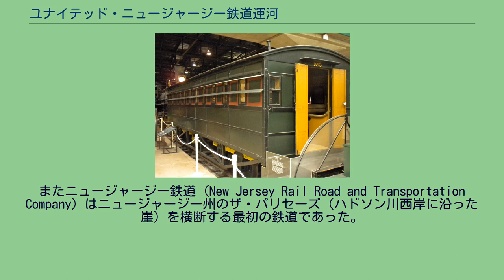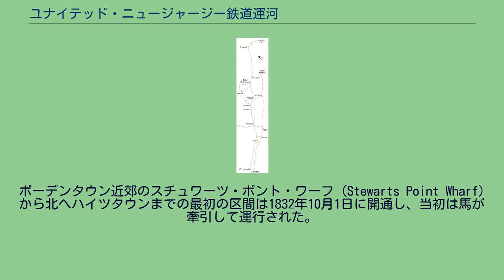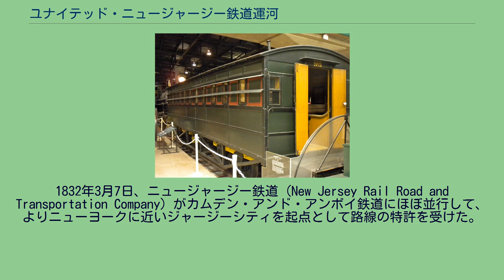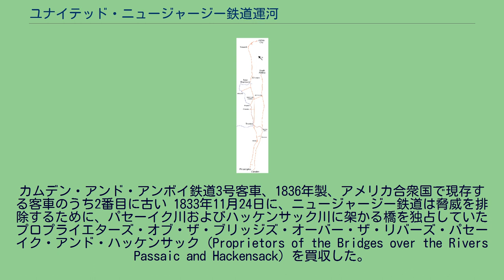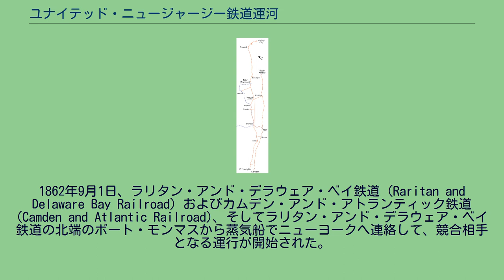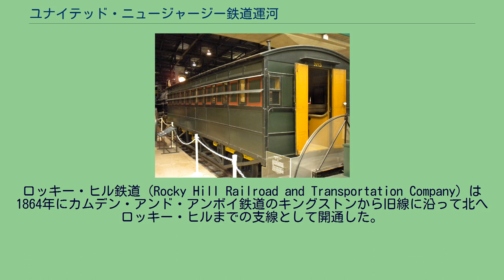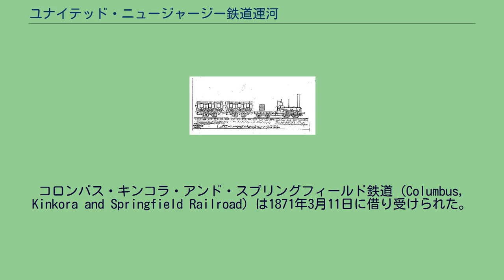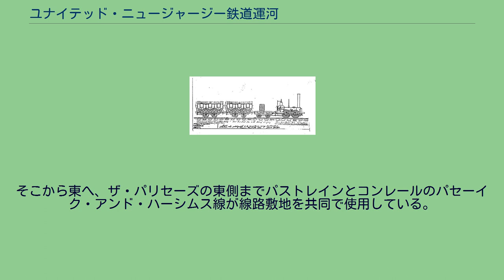ユナイテッド・ニュージャージー鉄道運河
ユナイテッド・ニュージャージー鉄道運河（ユナイテッド・ニュージャージーてつどううんが、英語: United New Jersey Railroad and Canal Company）は、ペンシルバニア鉄道網のうち、ニュージャージー州内やニューヨークへ通じる本線を運行していた会社である。
現在のアムトラックの北東回廊の一部である。
1872年以前は、カムデン・アンド・アンボイ鉄道 (Camden and Amboy Rail Road and Transportation Company) という名前で、ニュージャージー州では最初の鉄道で、アメリカ合衆国内でも初期の鉄道会社であった。
またニュージャージー鉄道 (New Jersey Rail Road and Transportation Company) はニュージャージー州のザ・パリセーズ（ハドソン川西岸に沿った崖）を横断する最初の鉄道であった。
カムデン・アンド・アンボイ鉄道は、こんにち保存されており走ることができる世界でもっとも古い蒸気機関車であるジョン・ブルを最初に購入・運行した会社であった。
またカムデン・アンド・アンボイ鉄道にとって初期のライバルであったデラウェア・アンド・ラリタン運河も、後にこの会社の一部となっている。
ユナイテッド・ニュージャージー鉄道運河とフィラデルフィア・アンド・トレントン鉄道の地図 アメリカ合衆国で最初の鉄道路線の特許は、1815年2月6日にニュージャージー鉄道 (New Jersey Rail road Company) を代表するジョン・スティーブンスおよびその他の人間に出された。
これはターンパイク（有料道路）の特許を基にしており、会社がニューブランズウィックとトレントンの間に鉄道を建設することを認め、これ以降の鉄道特許のモデルとなった。
実際にはこの会社は何も建設しなかったが、この考えはのちに1832年に特許を受けたニュージャージー鉄道へと発展した。
「ジョン・ブル」の1831年当時の様子 カムデン・アンド・アンボイ鉄道 (Camden and Amboy Rail Road and Transportation Company) は、競合するデラウェア・アンド・ラリタン運河との妥協に達した後、両社同時に1830年2月4日に特許を受けた。
カムデン・アンド・アンボイ鉄道およびデラウェア・アンド・ラリタン運河は、フィラデルフィアに通じるデラウェア川とニューヨークへ通じるラリタン川を結ぶという、同じ目標を持っていた。
デラウェア・アンド・ラリタン運河は当初のカムデン・アンド・アンボイ鉄道より西側に建設され、デラウェア川からトレントンで出発し、おおむね北東へ伸びてラリタン川沿いのニューブランズウィックに到達していた。
一方当初のカムデン・アンド・アンボイ鉄道はフィラデルフィアとデラウェア川を挟んで対岸にあるカムデンを出発し、ラリタン湾に面するサウスアンボイへと到達していた。
ロバート・スティーブンスは1830年代から1840年代にかけてのカムデン・アンド・アンボイ鉄道の社長であった。
カムデン・アンド・アンボイ鉄道は1830年4月28日にカムデンで設立され、6月16日から測量が開始された。
鉄道は新しい発明であったので、軌条や機関車はイギリスから購入された。
建設工事はデラウェア川沿いのボーデンタウンにおいて1830年12月4日に開始され、建設工事はおおむね馬車を用いて行われた。
最初の蒸気機関車「ジョン・ブル」はボーデンタウンに1831年9月4日に到着し、11月12日に初めて試験された。
ボーデンタウン近郊のスチュワーツ・ポント・ワーフ (Stewarts Point Wharf) から北へハイツタウンまでの最初の区間は1832年10月1日に開通し、当初は馬が牽引して運行された。
フィラデルフィアとニューヨークの間は蒸気船が運行されており、またハイツタウンとサウスアンボイの間では駅馬車（ステージコーチ）が用いられていた。
この旅行は3ドルの費用がかかり、9時間30分かけて走り、これはほかの経路より1 - 2時間程度早かった。
サウス・アンボイまでの残りの区間は12月17日に開通し、駅馬車への乗換がなくなったが、まもなく12月27日にデラウェア川が凍結し、ボーデンタウン以南で駅馬車の運行が必要になった。
貨物営業は1833年1月24日から開始された。
ジョン・ブルを利用した蒸気機関車の...